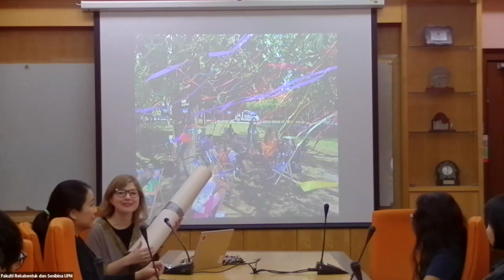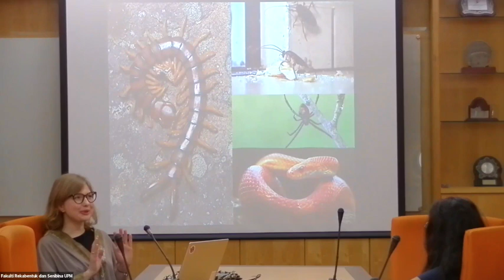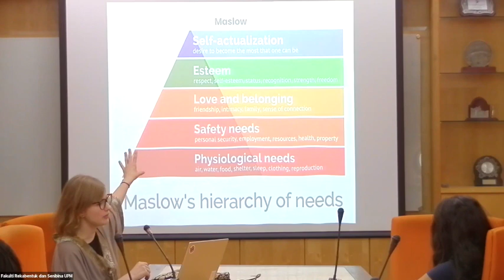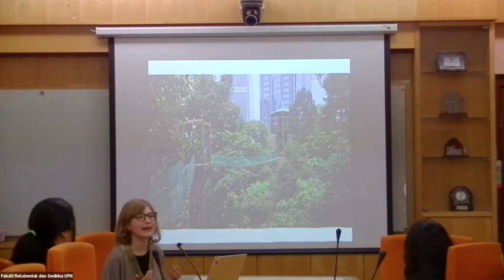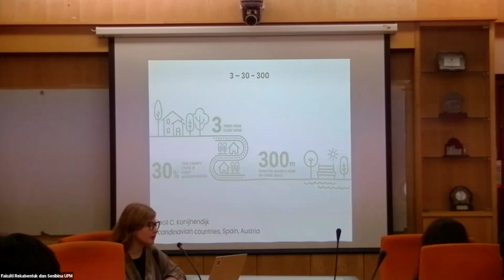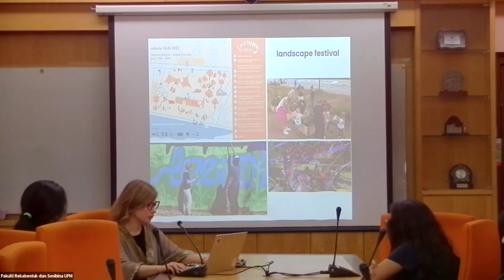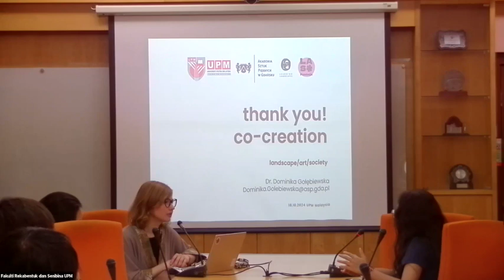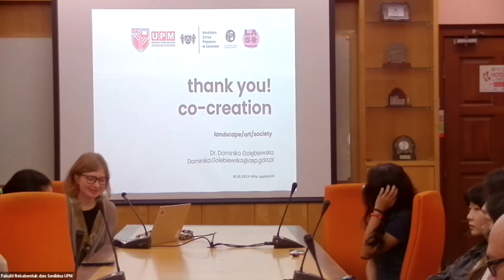CO-CREATION OE LANDSCAPE ART AND SOCIETY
JSL TALK SERIES - SPECIAL SHARING SESSION WITH DR. DOMINIKA GOLEBIEWSKA